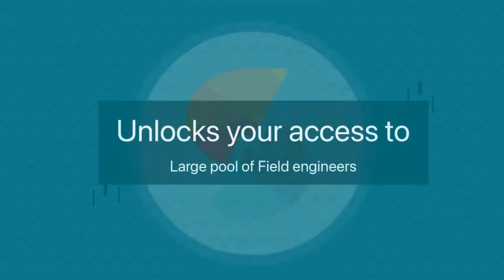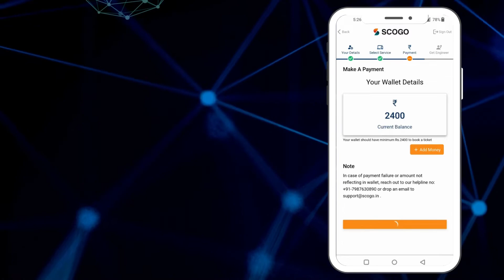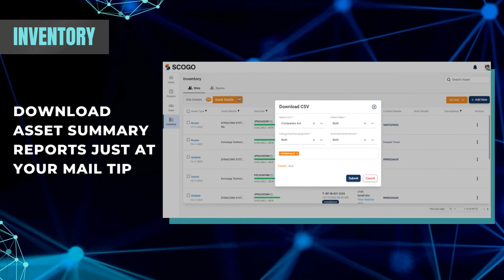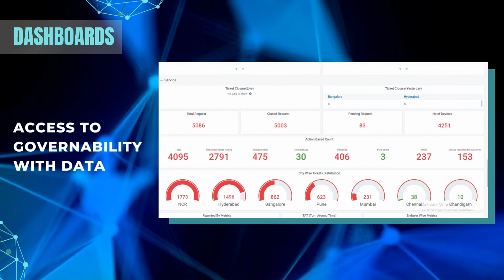What is Scogo Networks ?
Scogo Networks is the bridge that connects Large corporations to the best-in-breed Service Providers from every part of India. Scogo Networks is India's Biggest Network of Technical Service Providers spread across India.